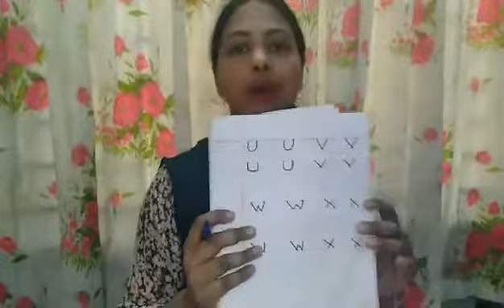Class - Lower Shishu. Subject - English. (18 March 2021)